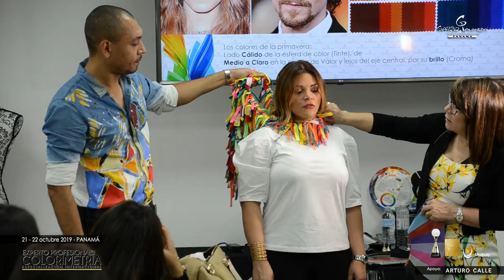Garbo Imagen - Especialización en Colorimetría PANAMÁ, Octubre 2019